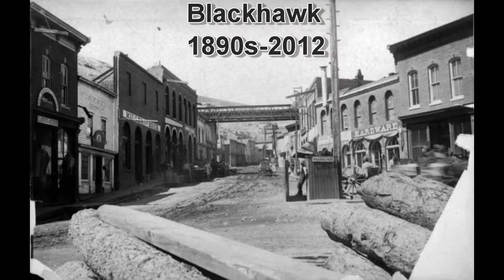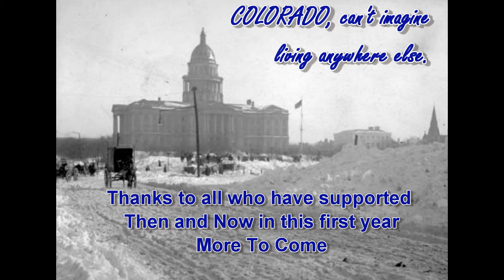1 year then and now